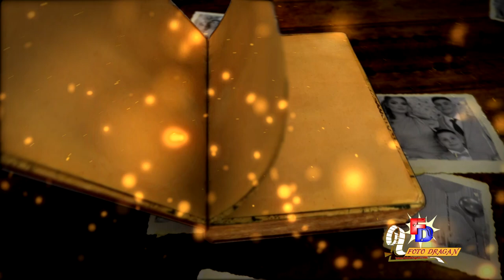Proslava punoletstva Barbare Gergic Drugi deo